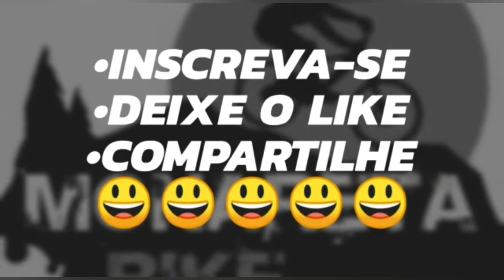Pedalar na crise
Pessoal, agradecemos os mais 760 inscritos ai no canal, valeu mesmo, nos tentamos passar pra vcs nossas experiências no pedal e dicas aí que podem ajudar alguns. Nesse momento temos muitas dúvidas se *pedalar ou não*, olha como falo no vídeo, não podemos nos reunir socialmente, ir em lugares que tenham bastante gente, no nosso caso, encontramos alguns ciclistas como sempre agente encontra, e cada um na sua, cumprimentamos com bom dia e segue.